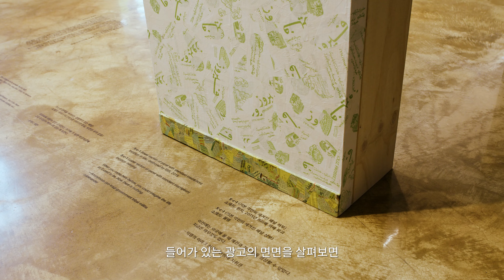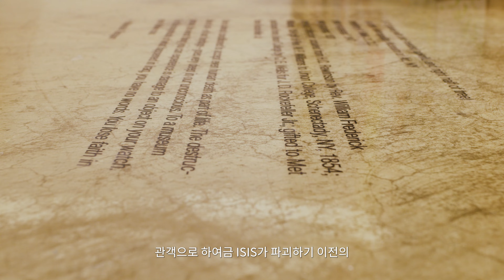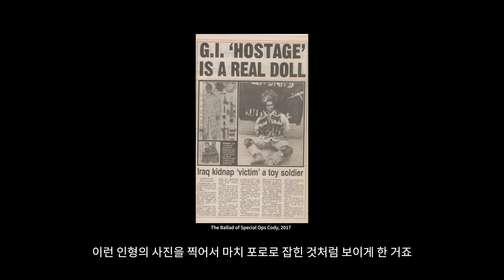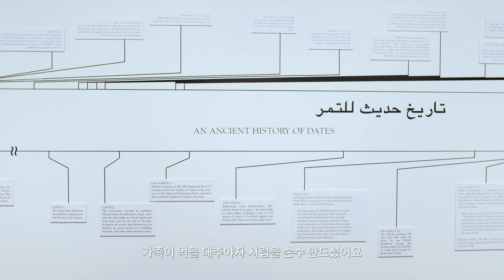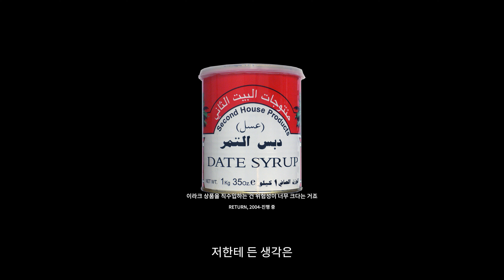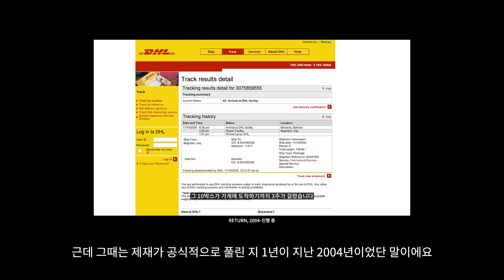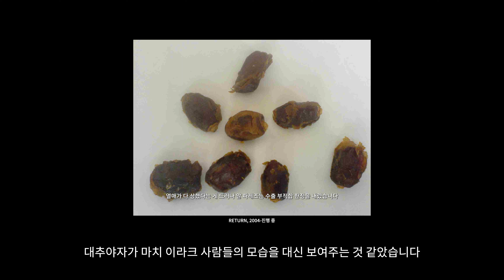INTERVIEW: Michael Rakowitz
Michael Rakowitz ⎮ 마이클 라코위츠
𝘛𝘩𝘦 𝘪𝘯𝘷𝘪𝘴𝘪𝘣𝘭𝘦 𝘦𝘯𝘦𝘮𝘺 𝘴𝘩𝘰𝘶𝘭𝘥 𝘯𝘰𝘵 𝘦𝘹𝘪𝘴𝘵 (𝘕𝘰𝘳𝘵𝘩𝘸𝘦𝘴𝘵 𝘗𝘢𝘭𝘢𝘤𝘦 𝘰𝘧 𝘒𝘢𝘭𝘩𝘶, 𝘙𝘰𝘰𝘮 𝘍, 𝘚𝘰𝘶𝘵𝘩𝘦𝘢𝘴𝘵 𝘌𝘯𝘵𝘳𝘢𝘯𝘤𝘦; 𝘙𝘰𝘰𝘮 𝘚
보이지 않는 적은 존재하지 않아야 한다(칼후의 북서 궁전, F실(室), 남동쪽 입구; S실, 남서쪽 입구)
May 10  - Jul 30, 2023

■ 장 소 : 바라캇 컨템포러리 | 서울시 종로구 삼청로 7길 36

■ VENUE : Barakat Contemporary | 36, Samcheong-ro 7gil, Jongno-gu, Seoul

[Credit] video credit: post boolbang
Translation: Heo Taeouk
Courtesy of Barakat Contemporary